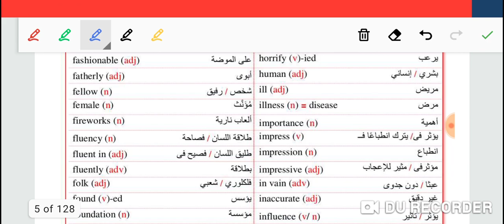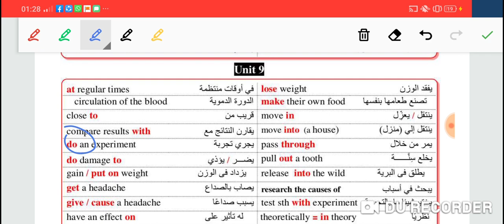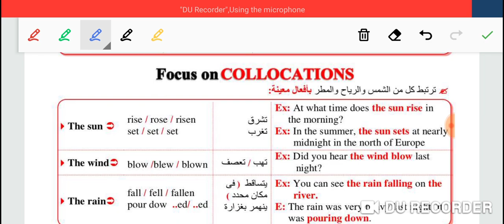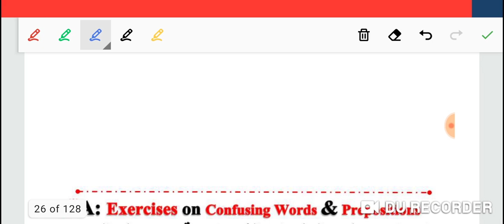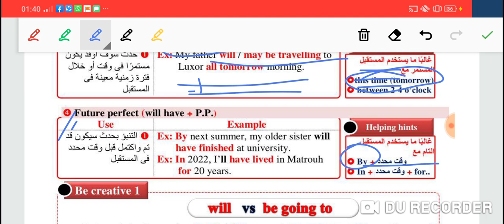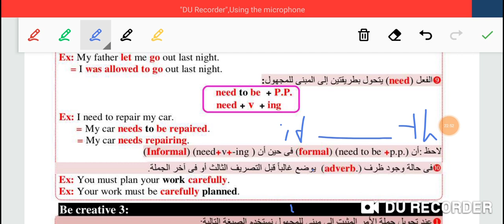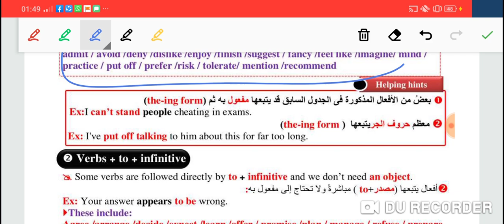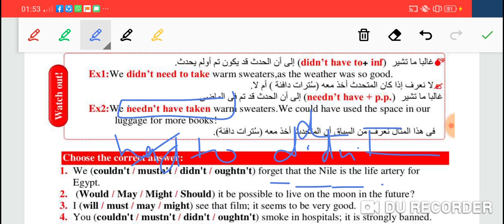منهج الانجليزي كله في نصف ساعة... أهم فيديو قبل الامتحان